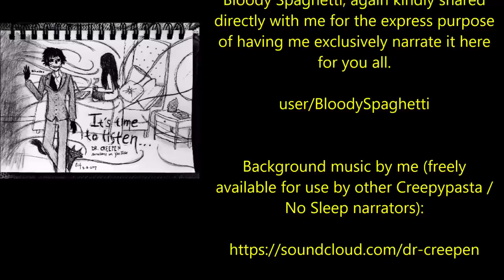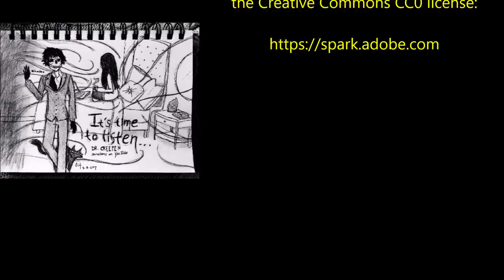We Opened a Doorway to Hell [HELL CREEPYPASTA]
‘It was settled. They would meet in the old cemetery off Ridge Road, overlooking the Potomac…’

Today’s opening tale of terror is ‘We Opened a Doorway to Hell’, an original tale by Jrubas, kindly shared directly with me for the express purpose of having me exclusively narrate it here for you all.

r/DrCreepensVault/comments/yguzzh/we_opened_a_doorway_to_hell/

user/Jrubas/

We round off with ‘The Devil does not Bargain for Souls’, an original story by Bloody Spaghetti, again kindly shared directly with me for the express purpose of having me exclusively narrate it here for you all.

user/BloodySpaghetti

00:00:00 Introduction
00:00:20 We Opened a Doorway to Hell: PART 1
00:20:50 We Opened a Doorway to Hell: PART 2
00:41:38 The Devil does not Bargain for Souls